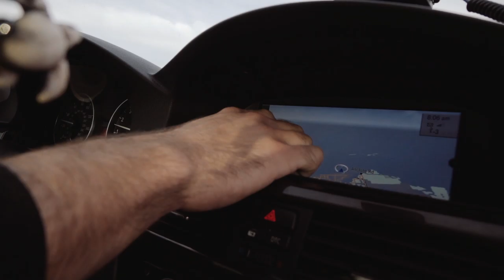Ocean Rebel Fashion Trailer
Ocean Rebel Fashion Trailer showcasing items from our new collection.